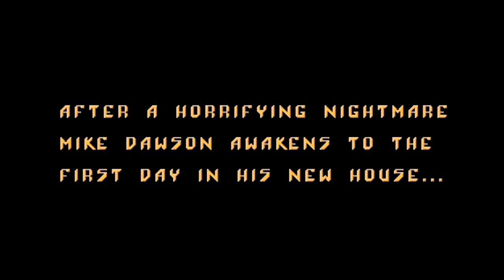Lets Play - Darkseed - Part 1 - This Game is a Shambles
I decided to finally make a Lets Play of Darkseed. Lets help Mike Dawson get rid of these monster headaches.

DARKSEED is brought to us by Cyber Dreams.